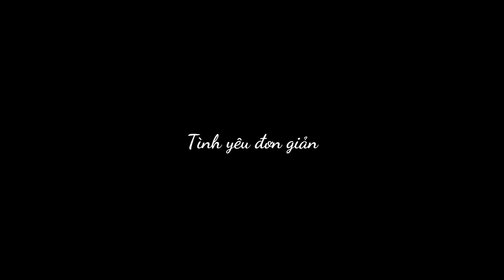[Fancam] Tổng hợp các ca khúc Khải Boss hát trong tiệc chia tay Nhà hàng Trung Hoa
Cre: 芒果朝天椒, 王Domy, cziii, 王俊凯LastOrder了吗